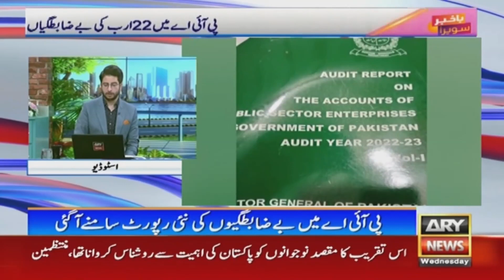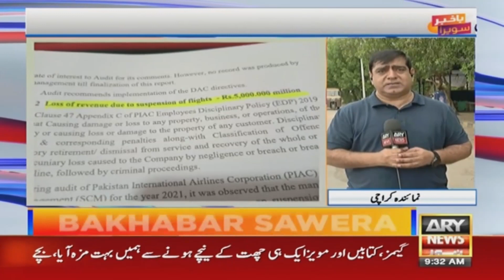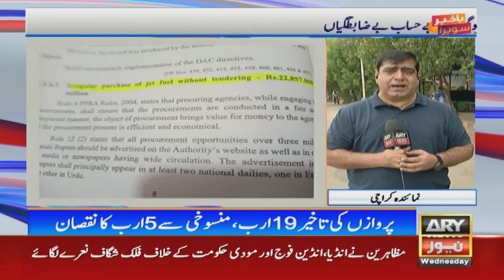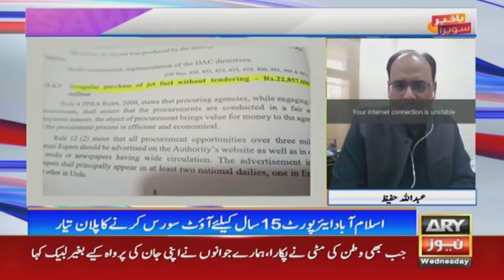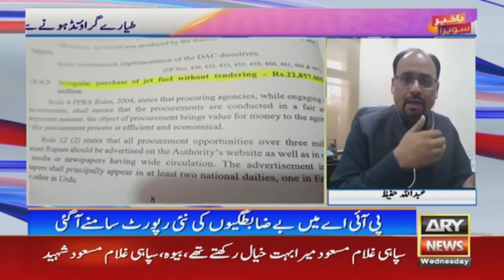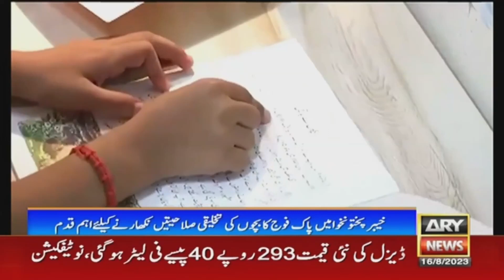Bakhabar Savera with Ashfaq Satti and Sadaf Abdul Jabbar | 16th August 2023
-WahabRiaz announces retirement from international cricket

-Massive financial embezzlement unearthed in PIA

-India releases more water in River Sutlej